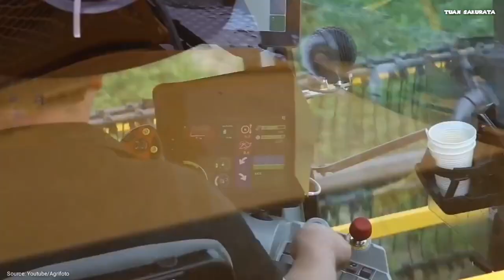Coriander Farming, Cultivation and Harvesting Amazing Agriculture Technology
Coriander Farming , Cultivation and Harvesting Amazing Agriculture Technology - Agri farming